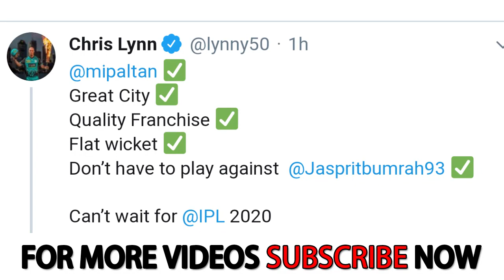ഐപിഎൽ പൂരത്തിന് മുമ്പേ ആവേശം... - Jasprith Bumrah's stunning reply to Chris Lynn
Jasprith Bumrah's stunning reply to Chris Lynn